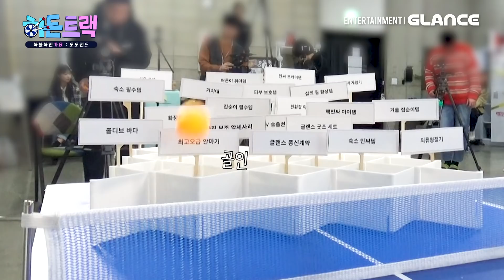모모랜드 (MOMOLAND) 가 부르는 국악 동방신기 ?! 회식 마무리는 퉤니원 퐈이어로!ㅣ히든트랙ㅣThumbs Up l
흥생흥사 롤러코스터 탑재!
제대로 흥룡열차  타버린 대환장 복불복 노래방